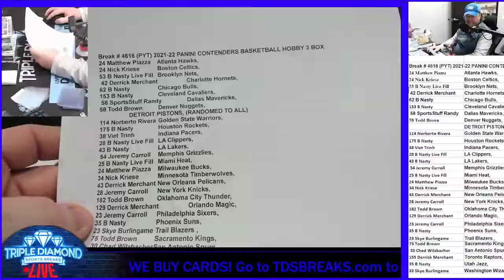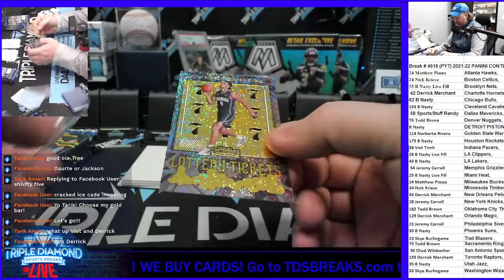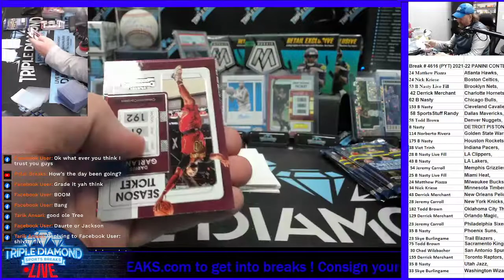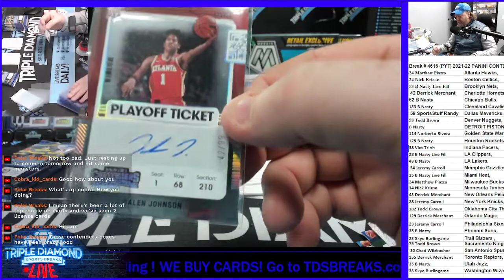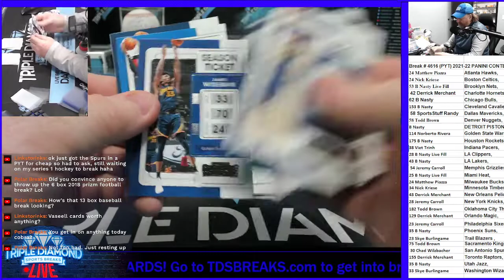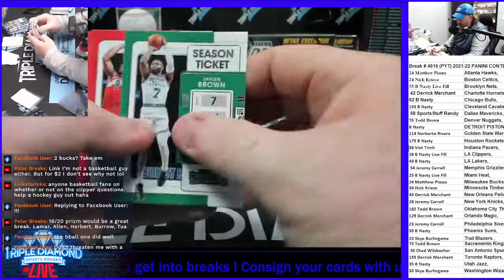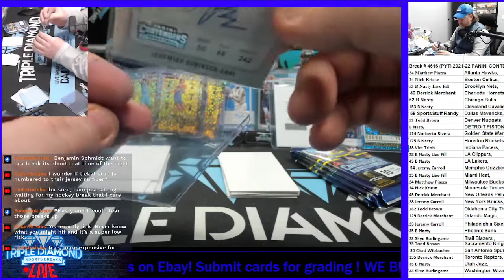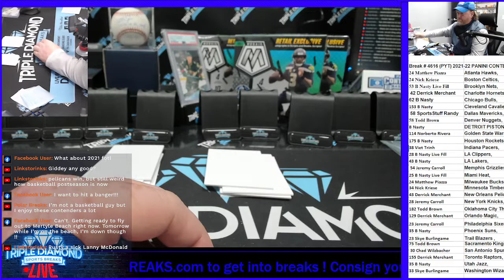Break # 4616 (PYT) 2021-22 PANINI CONTENDERS BASKETBALL HOBBY 3 BOX